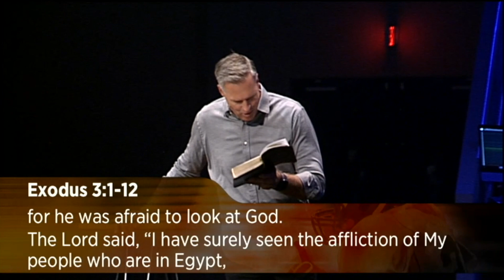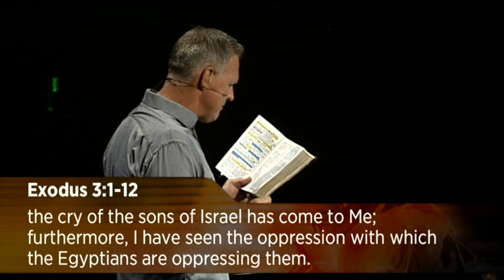August 18, 2019 | Comeback Season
Do you ever feel that God could never love someone like you? The Bible tells us story after story of people who make a major comeback when they surrender to God. Join us for this redemptive series and hear how God STILL has big plans for you - no matter what you've done!